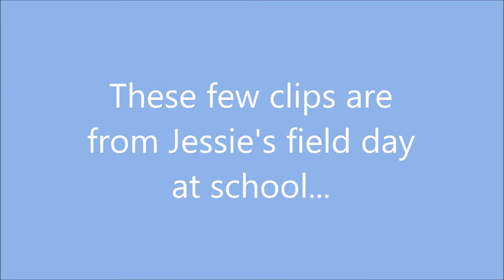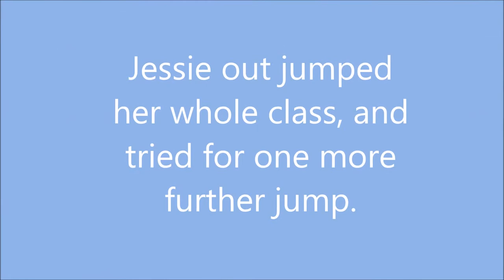VEDA Episode 14 - Future track and field star?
In this episode Mom (aka Ms. Kathy) shares a few clips of Jessie having fun at her school field day.  Mom and Dad are very proud of Jessie.  She really tries so hard at everything she does, and shows great sportsmanship.  Most importantly she has a lot of fun!